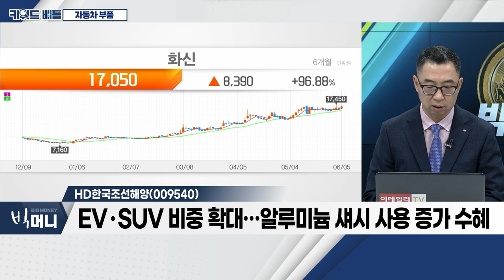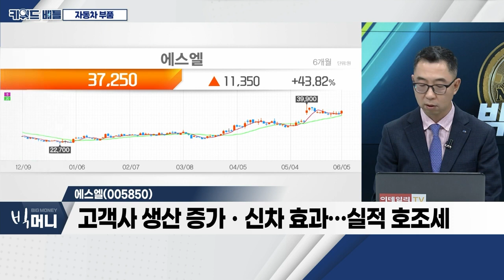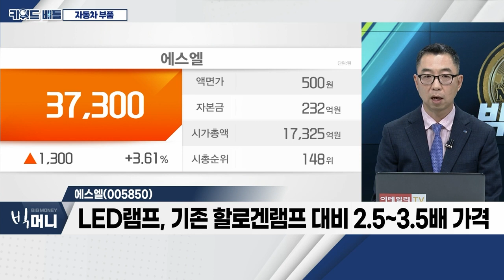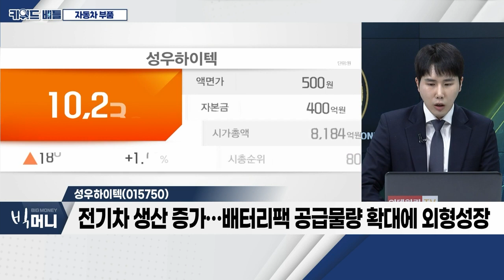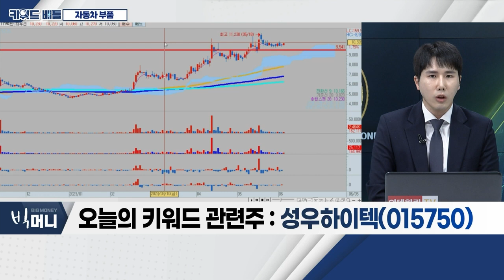화신(010690), 에스엘(005850), 성우하이텍(015750)... 자동차 부품_키워드 배틀 (20230605)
자동차 부품
- 현대차ㆍ기아, 북미 투자… 새로운 기회
- 경쟁업체 대비 낮은 재고 비율
- 완성차 실적 호조… '타이트'한 부품 수급
- 1분기에 이어 2분기 서프라이즈 예상
- 여전히 낮은 밸류에이션

화신(010690)
- 1분기 매출액 +39.9%ㆍ영업이익 +167% 예상
- EVㆍSUV 비중 확대… 알루미늄 섀시 사용 증가 수혜
- 영천 배터리팩 케이스 공장 설립 발표
- 북미 지역 증설… 신규 수주 발생도 기대

에스엘(005850)
- 고객사 생산 증가ㆍ신차 효과… 실적 호조세
- 북미ㆍ인도 지역 매출액 고성장 중
- SUVㆍ럭셔리ㆍ전기차 생산↑… 고가 LED 램프 비중 상승
- LED 램프, 기존 할로겐 램프 대비 2.5~3.5배 가격

- 현대차그룹의 대표 부품 업체
- 자동차 부품 지속 개발… 특허 시장 지배력 확대
- 전기차 생산 증가… 배터리팩 공급물량 확대에 외형성장